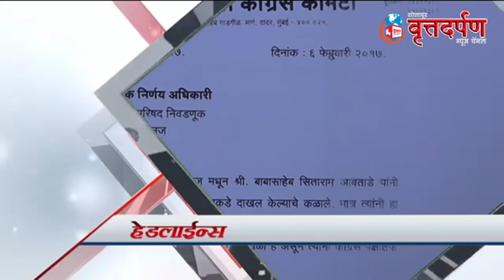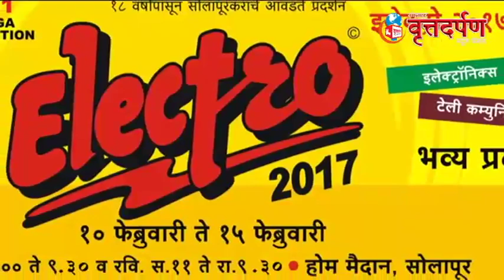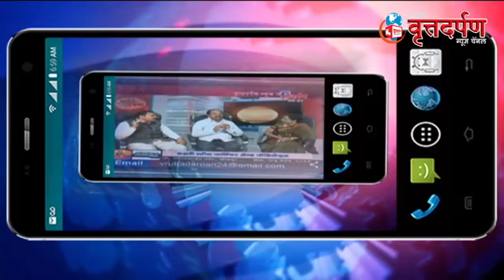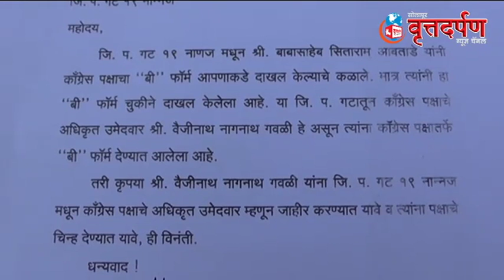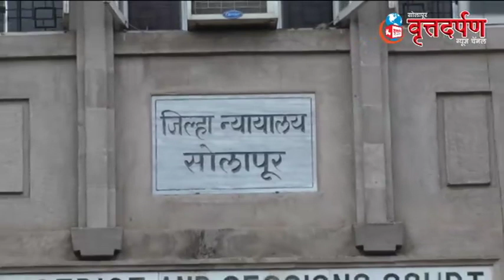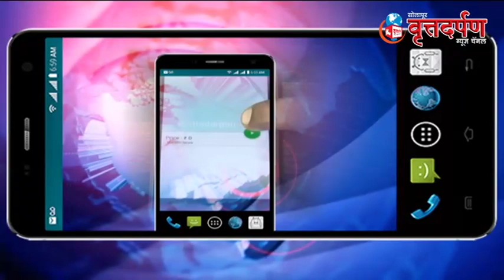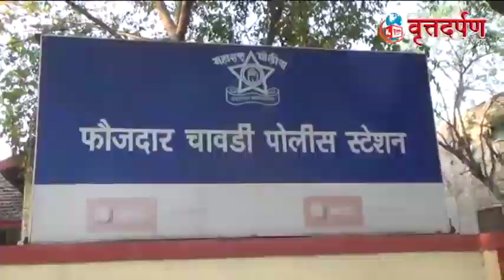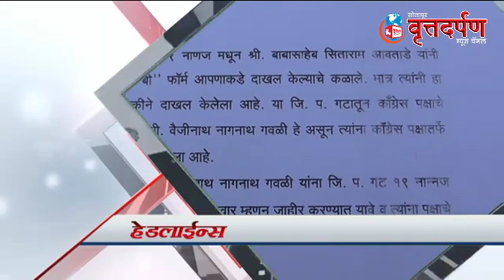९ फेब्रु २०१७ च्या सोलापुरातील संपूर्ण घडामोडी पहा